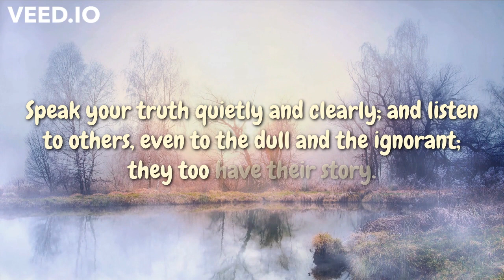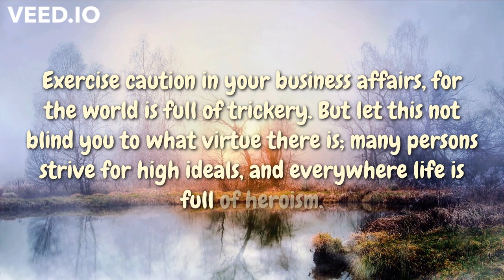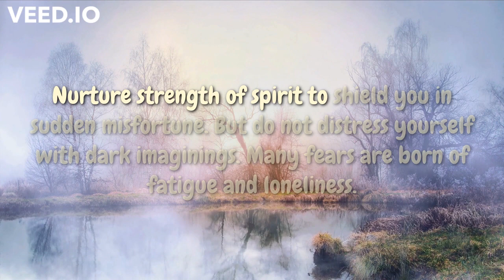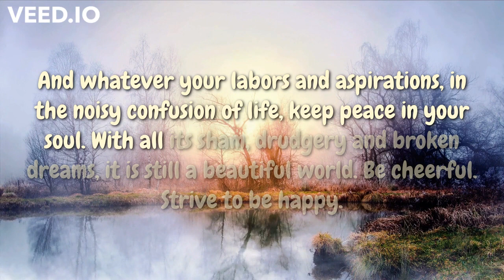DESIDERATA by Max Ehrmann ©1927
Desiderata is a prose poem written by American author Max Ehrmann in the early 1920s. Even though he copyrighted it in 1927, between 1933 and 1927 he distributed copies of it without including the necessary copyright notice. 1942, giving up his US copyright in the process.[1] The poem was widely disseminated as a poster in the 1960s and 1970s.

About Max Ehrmann's poem Desiderata

Desiderata (Latin for "desired things"), a didactic poem by Max Ehrmann published in 1927, gives a moral code that emphasizes acceptance, inclusivity, and optimism. The poem is filled with sage advice and kind words. The reader is taught to cultivate inner calm and reflect it in their interactions with others. The poem appears to support a mindset that embraces the world in all of its complexity and contrast.

Ehrmann's poetry captures his ethical and temperate inclinations toward the art of living, which are appropriate given his profession as a lawyer. This "simple present," which Max Ehrmann mused over in his diary, became a timeless legacy - Desiderata. Max Ehrmann once wrote in his diary, "I might like, if I could, to leave a humble gift — a bit of chaste writing that had caught up some lofty feelings."

GoPlacidly Be gentle with yourself You are a child of the universe Nature quotes